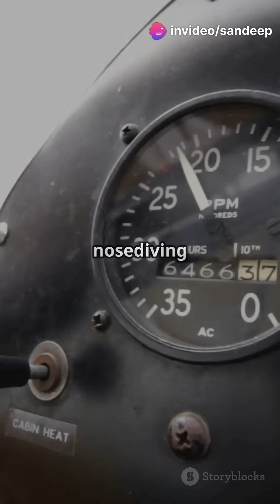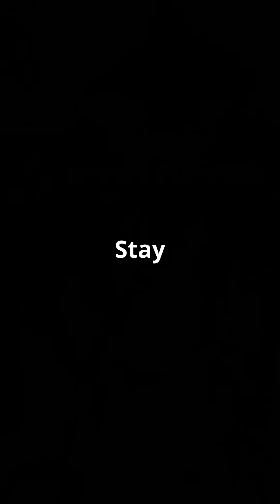What Happens Inside a Plane During a Vertical Nosedive?